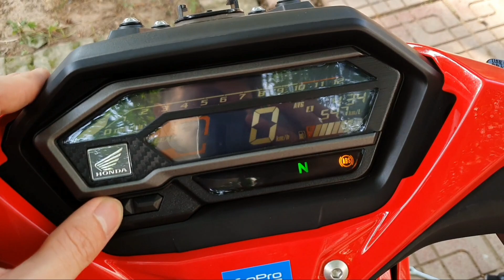Winner X sau 7000km cần kiểm tra bảo dưỡng những gì?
Honda Winner X của mình sau sau 7000km
Để xe luôn vận hành ổn định, bền bỉ và có được cảm giác sung sướng khi chạy thì ngoài rửa xe sạch sẽ, thay dầu, vệ sinh sên thì chúng ta cần chú ý đến một số điểm nữa. Cảm nhận Winner x sau 7000 km. Ở video này mình sẽ chỉ các bạn vệ sinh thay thế lọc gió winner x.

Những mục cần kiểm tra:
1, Nhớt winner x
2, dầu phanh winner x
3, nước mát winner x
4, lọc gió winner x
5, carbon cleaner yamaha yamalub